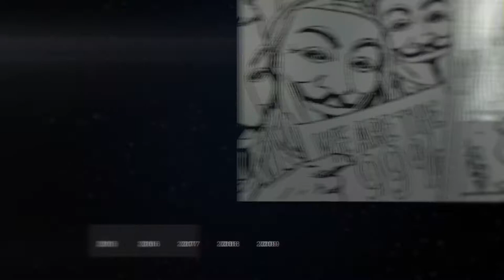Largo Winch investigation : Épisode 5/5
« On a l'impression que c'est un peu gratuit quand cette e-réputation arrive dans l'histoire. Mais en fait c'est un rouage très fin de l'intrigue et ce n'est pas innocent... »

"L'Étoile du matin", actuellement en librairie.